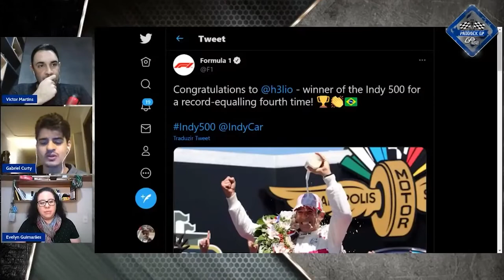F1 E INDY ENSAIAM CLARA APROXIMAÇÃO PARA CORREREM JUNTAS, ANALISA GABRIEL CURTY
Desde que Roger Penske assumiu a Indy e o Liberty pegou o comando da Fórmula 1, as categorias têm ensaiado, cada vez mais, um intercâmbio maior, o que faz sonhar com uma Indy 500 cheia de pilotos da F1.

A F1 e a Indy, cada vez mais próximas de um intercâmbio maior

¿GRANDE PRÊMIO en español? ¡Sí!